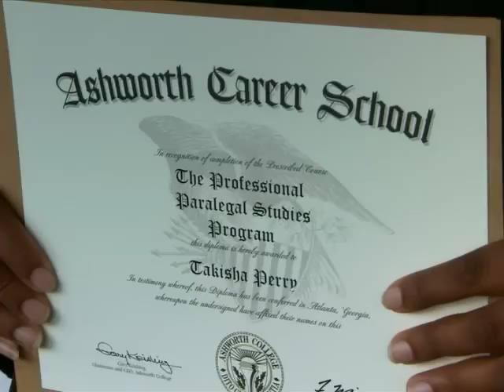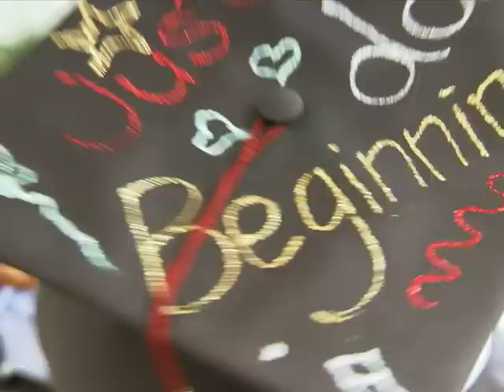Ashworth College Graduation 2009 Highlights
Over 800 Ashworth College graduates of our online college degree, career certificate, and high school diploma online programs celebrate with their family and friends from 34 states and three countries attended the 2009 Graduation Ceremony.